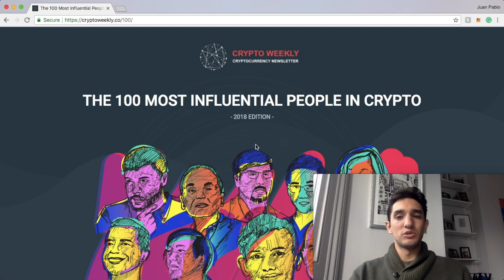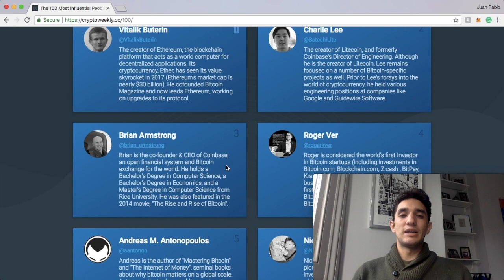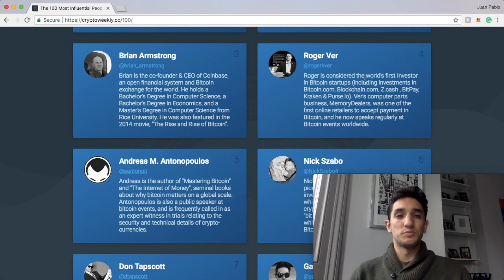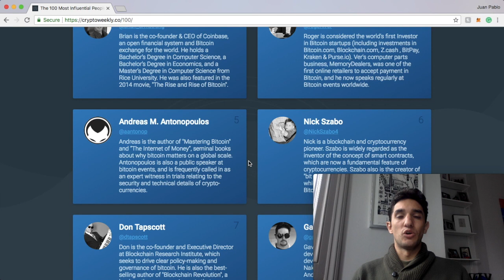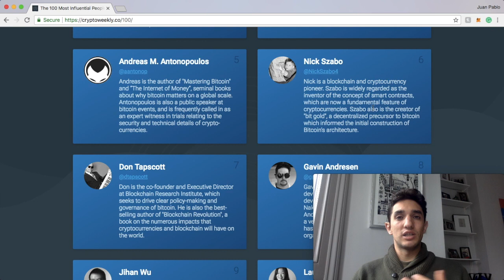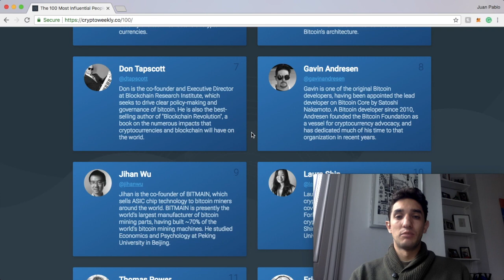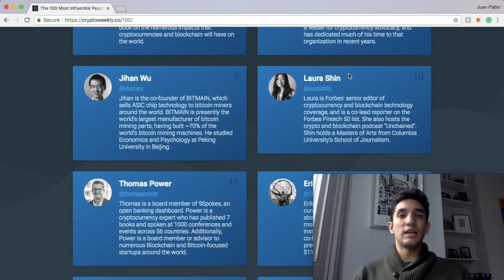Top 10 de los más influyentes en Bitcoin, Blockchain y Cripto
Video explicando quiénes son las 10 personas más influyentes del ecosistema cripto y la tecnología blockchain según CryptoWeekly.

- Creador de Ethereum

- Creador de Litecoin

- CEO de Coinbase

- Principal promotor the Bitcoin Cash

- Evangelista de Bitcoin
- Libro Internet del Dinero

- Padre de los contratos inteligentes

- Director del Blockchain Research Institute

- Uno de los primeros desarrolladores de Bitcoin

- CEO de Bitmain (principal compañía dedicada a la minería de Bitcoin)